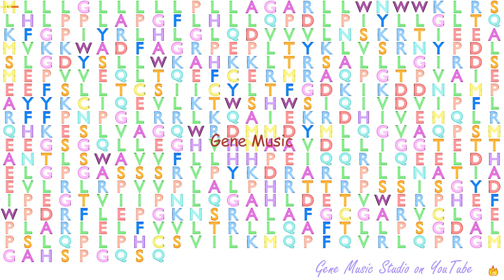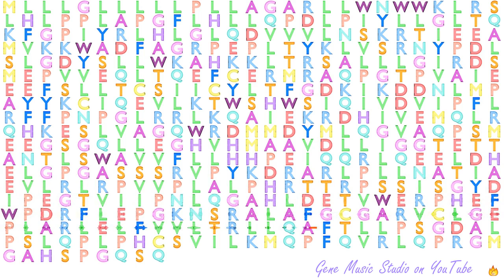Gene Music using Protein Sequence of CYP21A2 "CYTOCHROME P450, FAMILY 21, SUBFAMILY A, POLYPEPTIDE "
Gene Music using Protein Sequence of CYP21A2 'CYTOCHROME P450, FAMILY 21, SUBFAMILY A, POLYPEPTIDE 2'